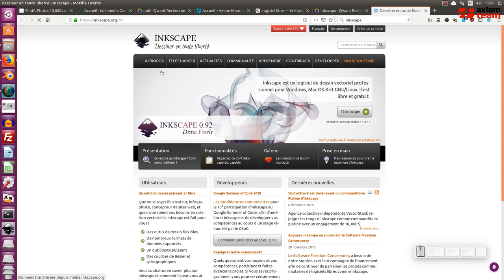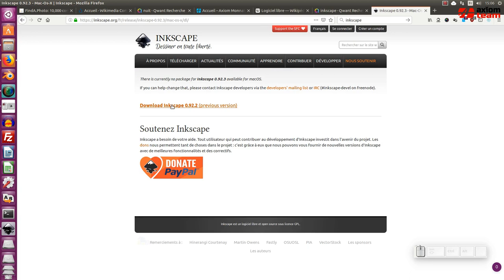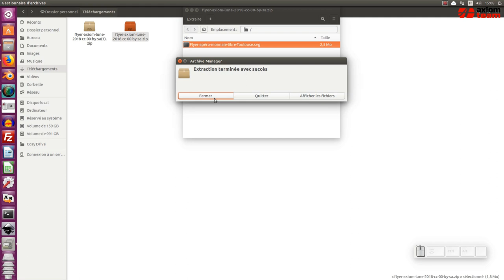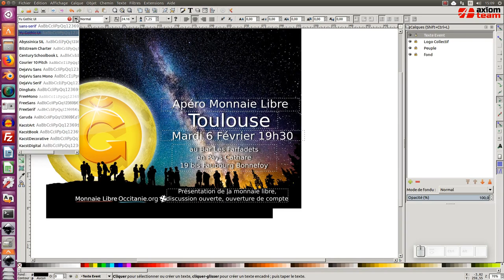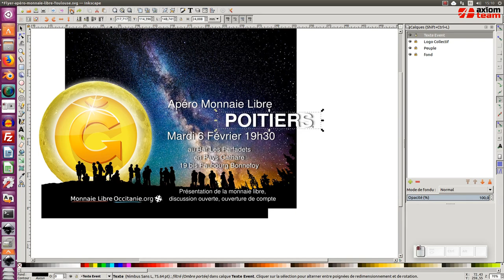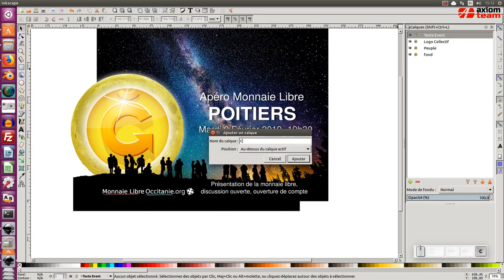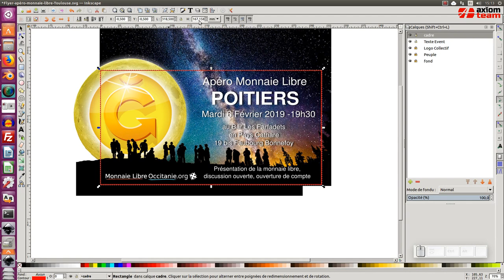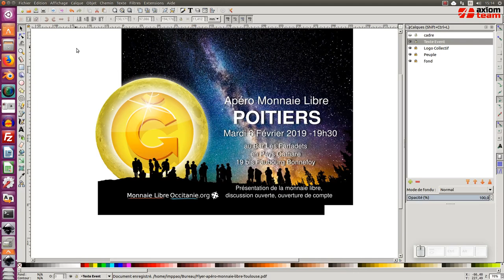Tuto inkscape : modification d'un flyer (débutant)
Nous allons voir dans ce tuto (débutant), comment modifier un flyer.

Télécharger le fichier d'illustration au format .svg à cette adresse :
(clic droit enregistrer sous... et ouvrir avec inkscape)